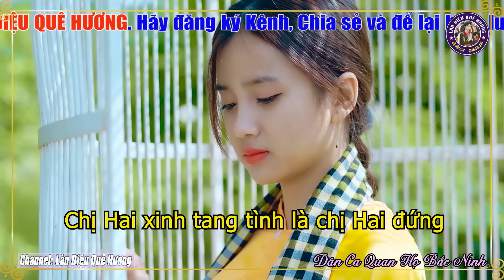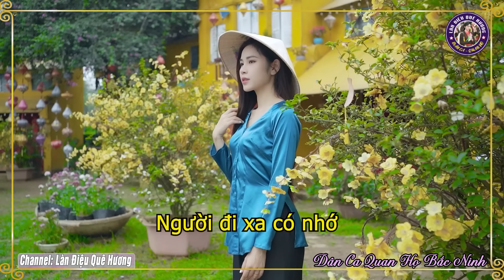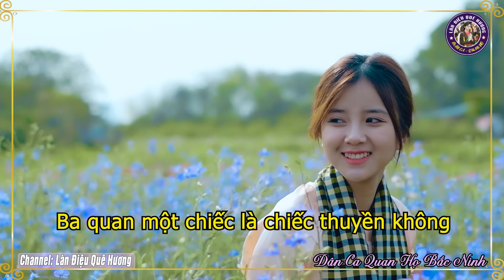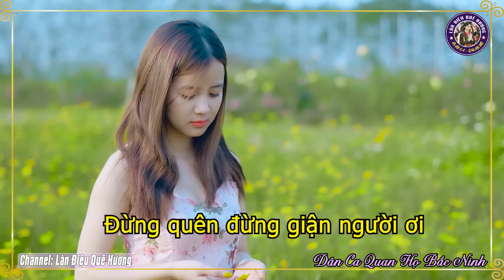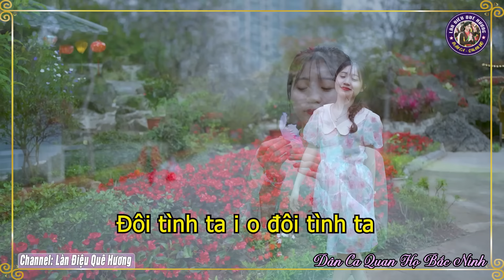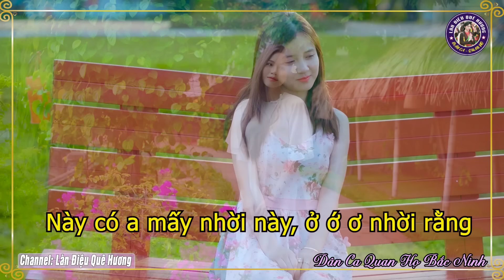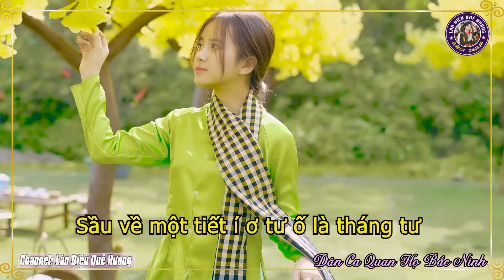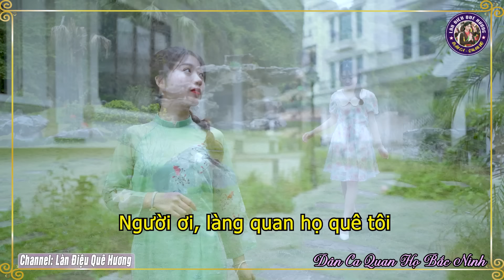Song Ca Quan Họ Bắc Ninh Đặc Sắc Nghe Là Nhớ Mãi - 35 Bài Dân Ca Quan Họ Được Nghe Nhiều Nhất #08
♻ TRACKLIST
1. CÂY TRÚC XINH - NS Kim Cúc
2. CÒN DUYÊN - NS Kim Cúc & Quốc Chiến
3. BÈO DẠT MÂY TRÔI - NS Kim Cúc
4. GỬI VỀ QUAN HỌ - NS Kim Cúc & Quốc Chiến
5. MƯỜI NHỚ - NS Kim Cúc
6. BA QUAN MỜI TRẦU - NS Kim Cúc & Quốc Chiến
7. VỀ QUÊ - NS Kim Cúc
8. TÌNH YÊU TRÊN DÒNG SÔNG QUAN HỌ - NS Kim Cúc
9. NGƯỜI Ở ĐỪNG VỀ - NS Kim Cúc
10. BUÔN BẤC BUÔN DẦU - NS Kim Cúc & Quốc Chiến
11. LÀNG QUAN HỌ QUÊ TÔI - NS Kim Cúc & Quốc Chiến
12. NGỒI TỰA MẠN THUYỀN - NS Kim Cúc
13. CÒ LẢ - NS Kim Cúc & Quốc Chiến
14. HOA THƠM BƯỚM LƯỢN - NS Kim Cúc & Quốc Chiến
15. LỜI THƯƠNG TA NGỎ CÙNG NHAU - NS Kim Cúc & Quốc Chiến
16. VÀO CHÙA - NS Kim Cúc
17. LÓNG LÁNH LÚNG LIẾNG - NS Kim Cúc
18. LÝ GIAO DUYÊN - NS Kim Cúc & Quốc Chiến
19. TƯƠNG PHÙNG TƯƠNG NGỘ - NS Kim Cúc
20. GỌI ĐÒ - NS Kim Cúc
21. KHÁCH ĐẾN CHƠI NHÀ - NS Kim Cúc
22. EM HÁT CHO ANH NGHE - NS Kim Cúc